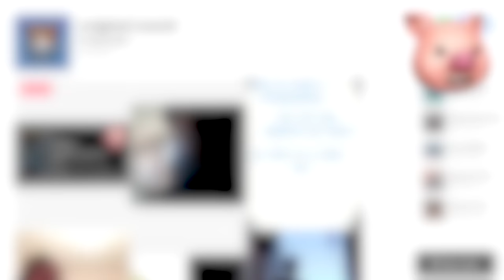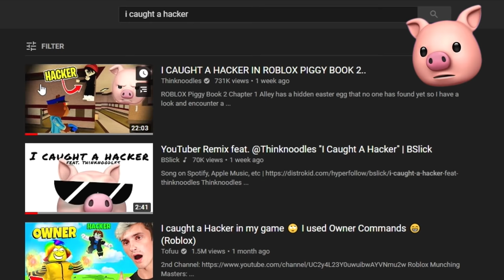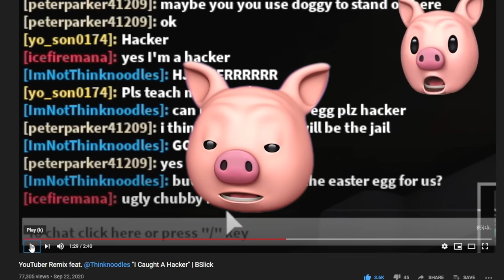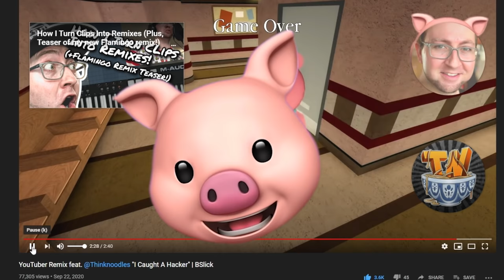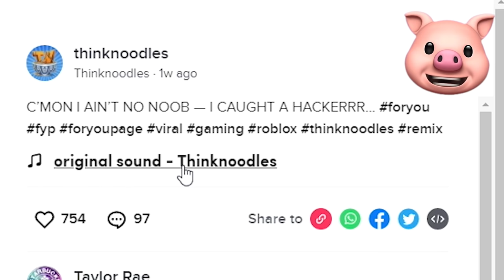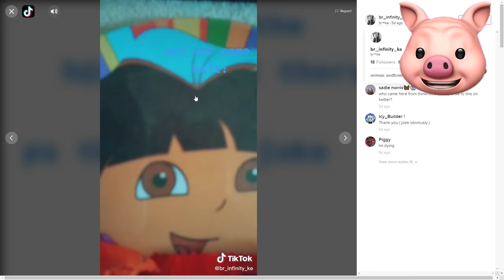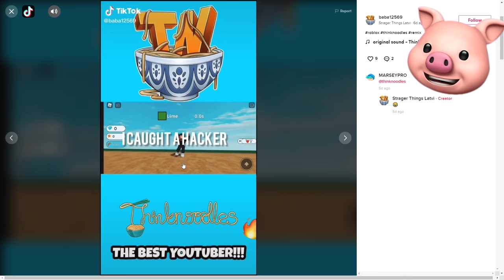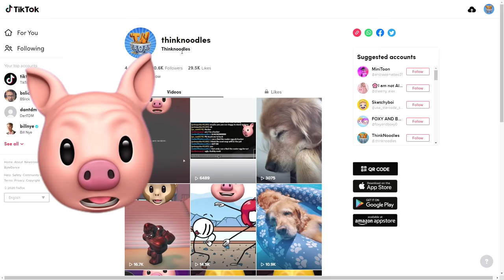SOMEONE MADE A SONG FROM MY PIGGY HACKER VIDEO.. | Thinknoodles Reacts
@bslickmusic created an amazing Music Video called "I Caught A Hacker" Based on my ROBLOX Piggy Video! Go check out his original video

Join me, my dog Kopi and other friends on our adventures in video games. Here you can find all kinds of family-friendly gaming videos. I play lots of different games from Minecraft, ROBLOX, FNAF VR, Who's Your Daddy and Subnautica: Below Zero to your favorites or just plain random mobile games, indie games and more!